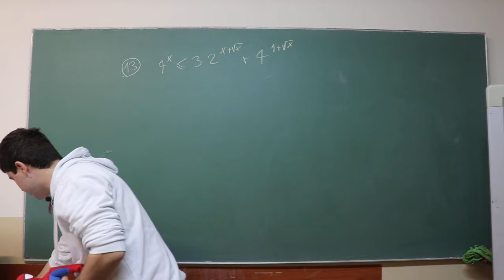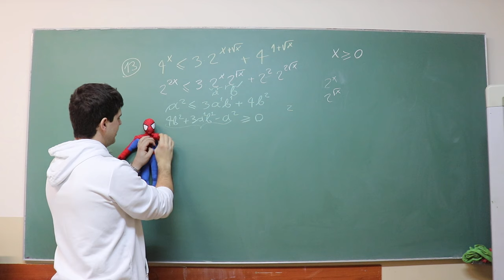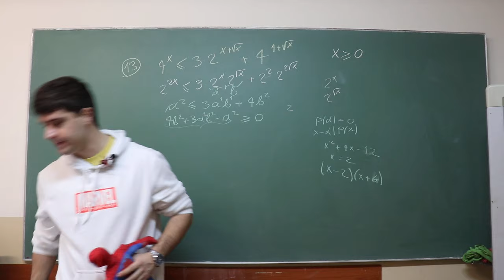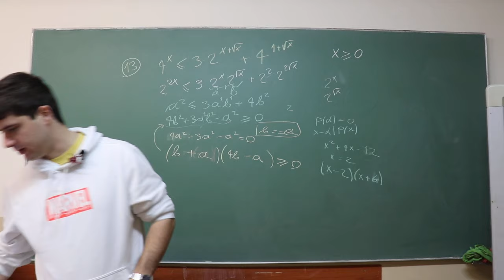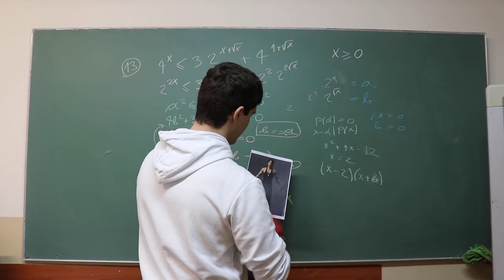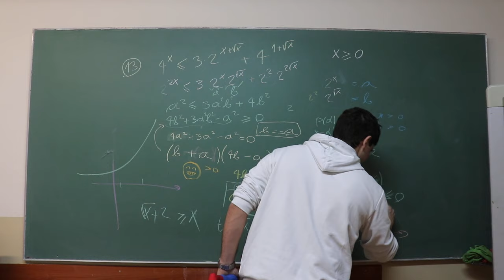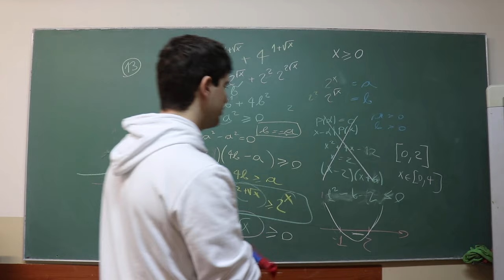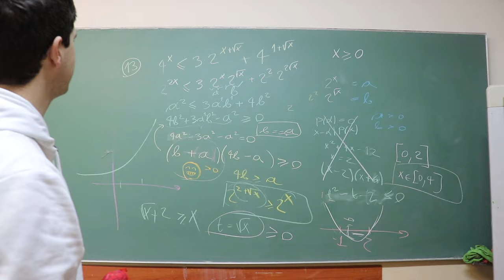ETF prijemni 2021 - 13. zadatak